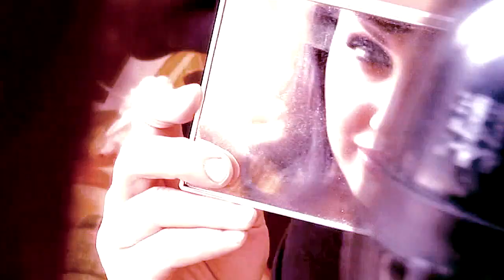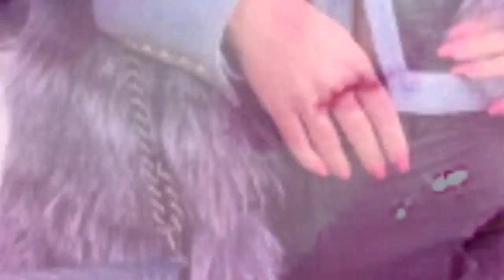Exclusive fotos with Aletta Ocean | Эксклюзивные фото Алетта Оушен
What would you like to see on the channel?

Что вы бы хотели увидеть на канале?